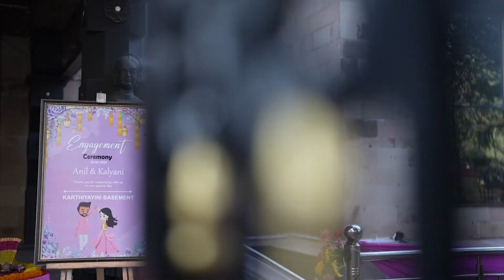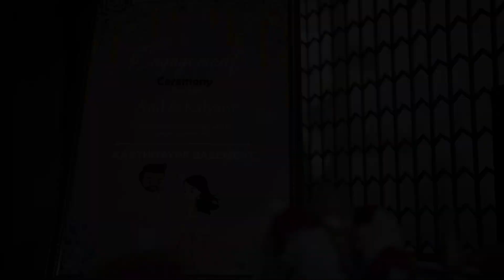KALYANI & ANIL (ENGAGEMENT) 25-02-2024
Video by Sreejith Malavila